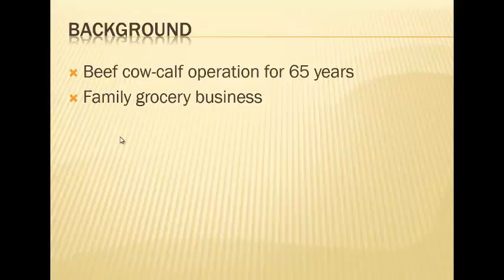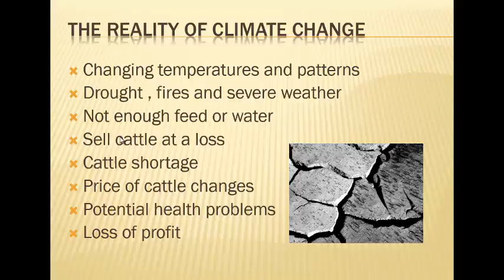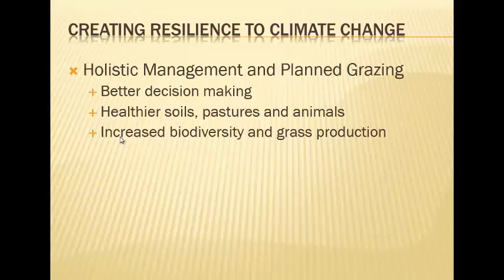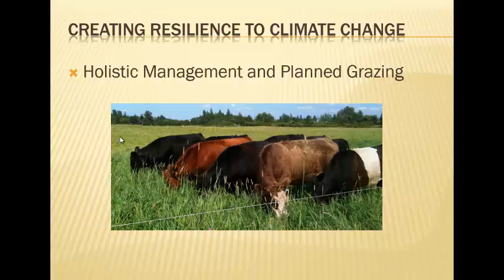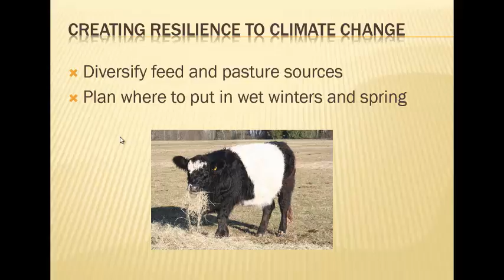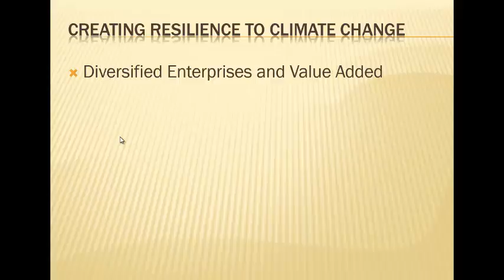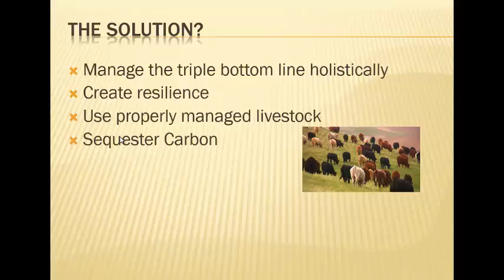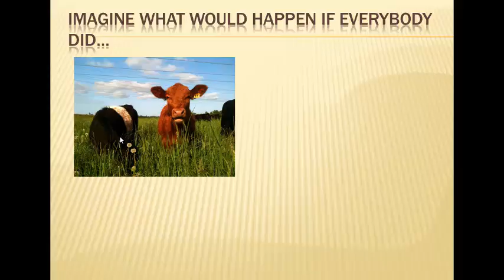Beef Producer Perspective on Adapting to a Changing Climate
Dr. Sandra Matheson, DVM (retired) raises grass-fed beef cattle on her northwestern ranch. Weather extremes have created more dust, mud, and she has seen an increase in disease and health issues with cattle. She utilizes the decision-making process, holistic management, and planned grazing to create a system with the greatest amount of adaptability and resilience for her environment and its potential extremes. Her goals converge around building the soil. [Washington. Recorded at Waste to Worth 2015 Seattle Washington.